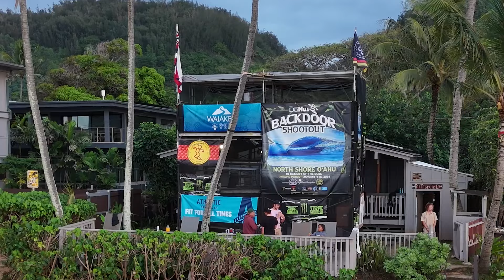The Stoked Bloke Backdoor Shoot Out midway special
The Stoked Bloke Barton Lynch is a judge at the Da Hui Backdoor Shoot Out and he and Peter PK King as manager of the A New Earth Project team have an inside understanding of what makes this event unique and take the opportunity to look at the first 3 days of action, update on the conditions and results so far and share images from the powerful opening ceremony.

This annual cultural celebration of Hawaiian surfing and heritage takes place at the worlds most challenging and famous wave The Pipeline where legend is made.